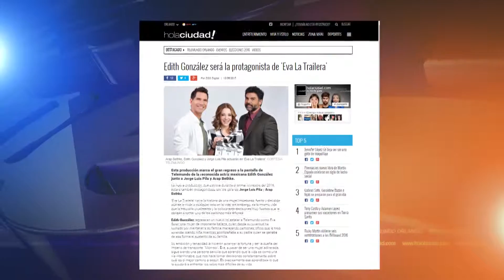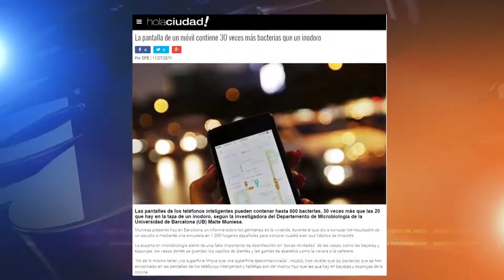zona digital 0206